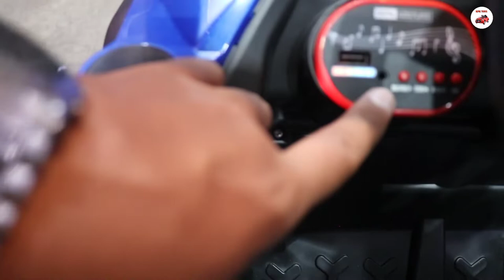OBZ_808 Model Mini Jeep / 4 Wheels Jeep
Product Description:

💥Electric Rechargeable Big size Jeep Car For Kids
💥2 Powerful Motors 2 Rechargeable batteries
💥Music, USB, AUX, Cable Option
💥LED, Lights Remote Control And Self Drive
💥Both Forward And Backward Option
💥Swing Option Strong Quality
💥Delivery All Over Pakistan
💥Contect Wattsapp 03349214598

💥Videos On Channel

Musical Kids Car , Tolo Car , Beautiful Stylist Car For 3 years kids